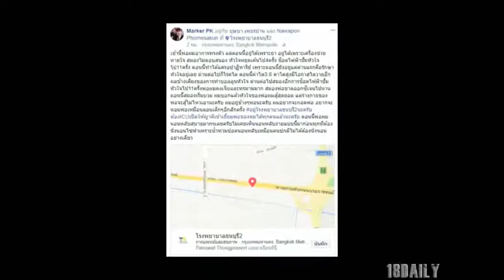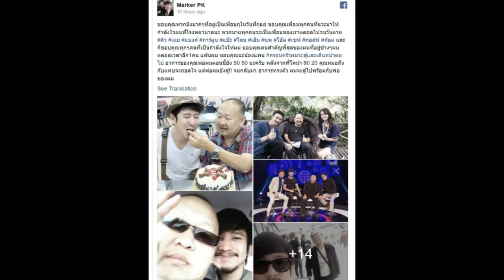ผมอยากกอดพ่อ !! “มาร์ค เทคมีเอาท์” เศร้า พ่ออาการหนัก หัวใจหยุดเต้นไป 4 ครั้ง ตอนนี้ทำได้แค่รอปาฏิ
ผมอยากกอดพ่อ !! “มาร์ค เทคมีเอาท์” เศร้า พ่ออาการหนัก หัวใจหยุดเต้นไป 4 ครั้ง ตอนนี้ทำได้แค่รอปาฏิหาริย์ !!!